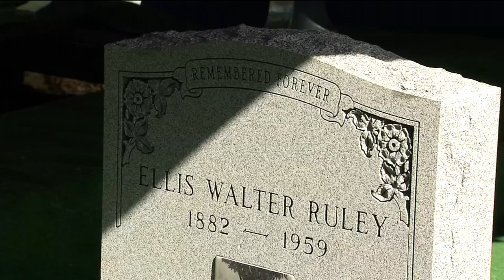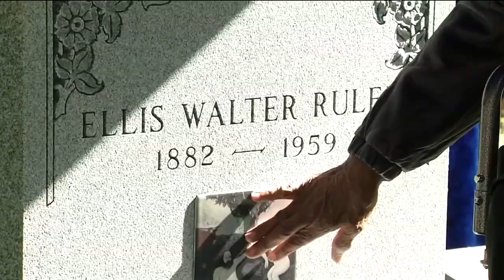Courtney Live Shot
The reinterment of the bodies of Ellis Ruley & Douglas Harris. Famed forensic pathologist, Dr. Michael Baden, performed the examinations on both victims. Labeled at the time by authorities as death by alcohol and falling, (Ruley) and accidental drowning, (Harry), the final medical examiner's findings will hopefully dispel these "rushes to judgement".